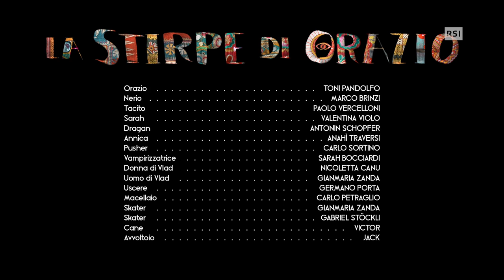La stirpe di Orazio - Episodio 8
Come riuscire a farsi perdonare e uscirne vincenti.
How to be forgiven and a winner at the same time.